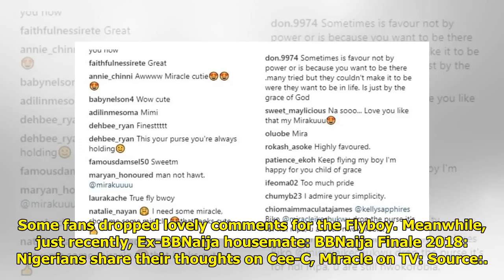BBNaija winner Miracle stuns his female fans with new hot photos